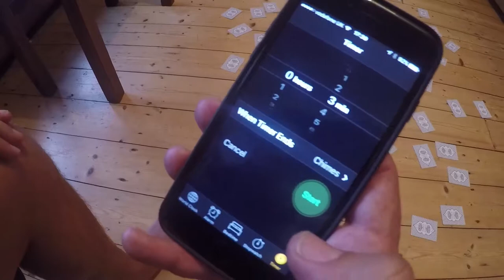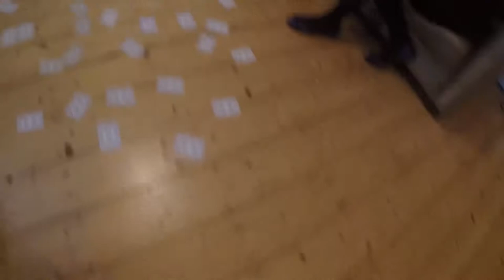The Crystal Maze Challenge - Game Face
Looking for ideas on how to entertain the family? Find out how to play The Crystal Maze from your own home! Family bloggers, The Mini Travellers, try out the 'Game Face' challenge from the Crystal Maze Challenge book.

Join 6 year old Lily and her twin sisters Isobel and Eve as they leap around their living room and complete obstacle courses to complete the various challenges. Christmas school holidays will never be the same again…